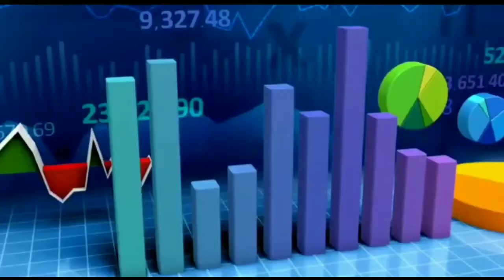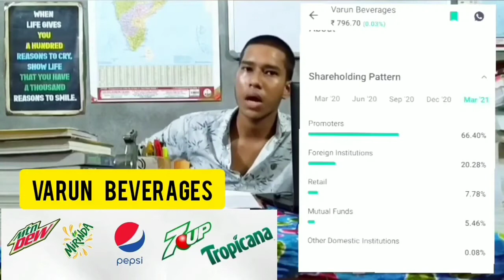IS VARUN BEVERAGES LIMITED WORTH BUYING - FULL DETAIL ANALYSIS AND REVIEW - by FINANCIAL EDUCATION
IN THIS VIDEO WE HAVE ANALYSE ABOUT A SOFT DRINKS COMPANY NAME VARUN BEVERAGES LIMITED WE HAVE EXPLAIN ABOUT PRICE RISE AND ALSO EXPLAIN THE STOCK WILL EXPECTED TO GIVE BEST RETURN IN UPCOMING YEARS

WHAT IS THE NAME OF SOFT DRINKS STOCK; PEPSI STOCK ;MIRINDA STOCK;SOFT DRINKS STOCK TO BUY NOW ; BEST SOFT DRINKS STOCK TO BUY NOW; SHOULD I BUY VARUN BEVERAGES LIMITED; TROPICANA STOCK ;VARUN BEVERAGES LIMITED STOCK ANALYSIS ;LATEST STOCK IN CORRECTION; SOFT DRINKS STOCK VBL WORTH BUYING ; LATEST NEWS ABOUT VARUN BEVERAGES LIMITED;VARUN BEVERAGES PRICE RISE;BEST STOCK TO BUY TODAY